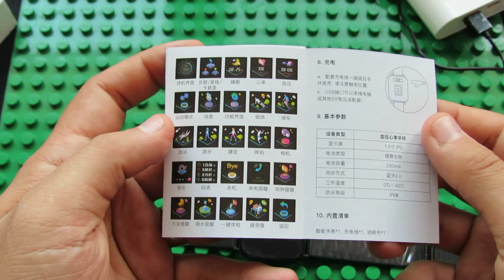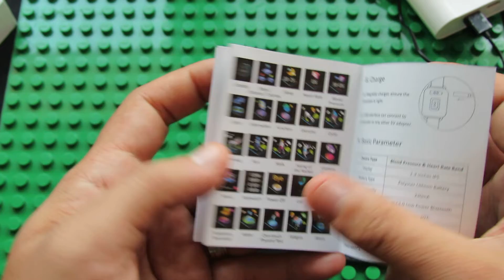Unboxing Rundoing Q3 Waterproof Smartwatch